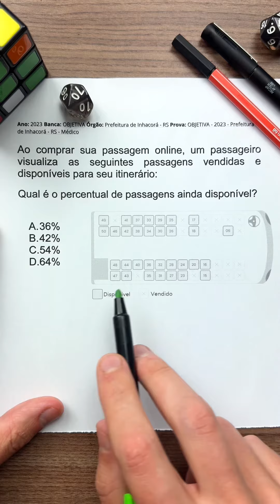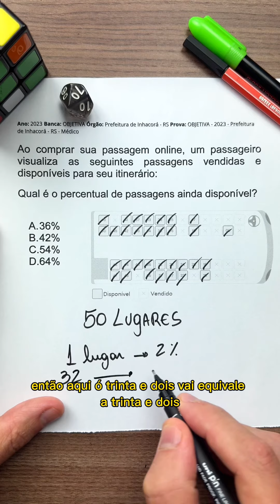Porcentagem em concursos!